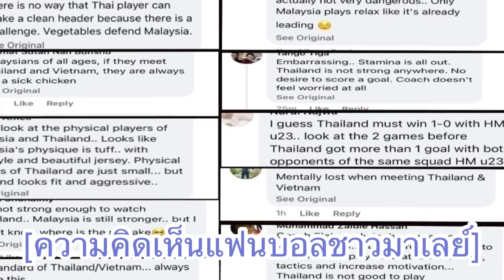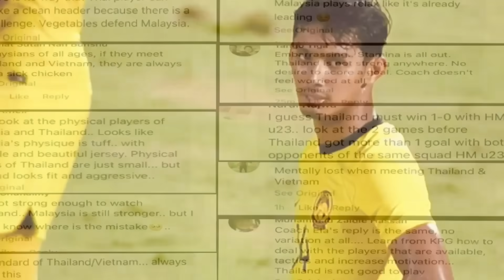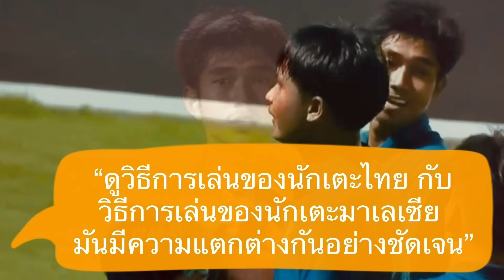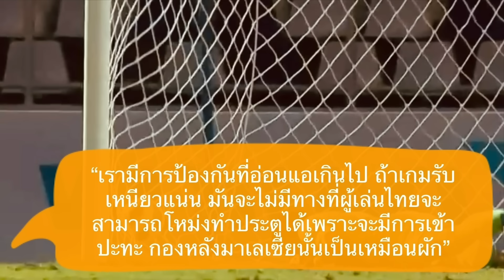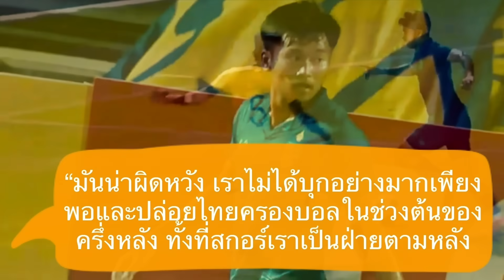คอมเมนต์แฟนมาเลย์มองไง หลังไทยชนะมาเลเซีย 1-0 คว้าแชมป์กลุ่ม ทะลุรอบสุดท้ายศึก U23 ชิงแชมป์เอเชีย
Credit: ภาพหน้าปกจากเพจช้างศึก

สวัสดีครับเพื่อน ๆ ทุกคน ยินดีต้อนรับกลับเข้าสู่ช่องของเรากันอีกครั้งหนึ่งนะครับ สำหรับในคลิปนี้ ผมจะมีบทสรุปของศึกฟุตบอล U23 ชิงแชมป์เอเชียรอบคัดเลือกของทัพนักเตะทีมชาติไทย ที่จบสิ้นลงไปเมื่อค่ำคืนที่ผ่าน นำมาเก็บตกให้ได้ฟังกัน

กับความคิดเห็นของแฟนบอลจากชาติคู่แข่งอย่างชาวมาเลย์ หลังเกมรอบคัดเลือก แมตช์สุดท้ายของกรุ๊ป H ที่ทัพช้างศึกชุด ยู-23 สามารถเฉือนเอาชนะแข้งเสือเหลืองไปได้ 1-0 จากประตูชัยของ ยศกร บูราพา ส่งผลให้ทีมชาติไทย ชนะรวดทุกนัด คว้าแชมป์กลุ่มได้แบบไม่เสียประตูเลย ผ่านเข้าไปเล่นในศึกชิงแชมป์เอเชียรอบสุดท้ายที่กาตาร์ที่จะแข่งขันกันในเดือนเมษายนปีหน้าได้สำเร็จ

โดยจากผลการแข่งขันที่ออกมาแบบนี้ แฟนบอลชาวมาเลย์เขาก็เดือดกับความพ่ายแพ้ของทัพเสือเหลืองที่มีต่อไทยเรากันอยู่ไม่น้อย  แต่พวกเขาจะมีมุมมองหลังเกมนี้อย่างไรกันบ้าง เดี๋ยวลองไปฟังกันดูครับ